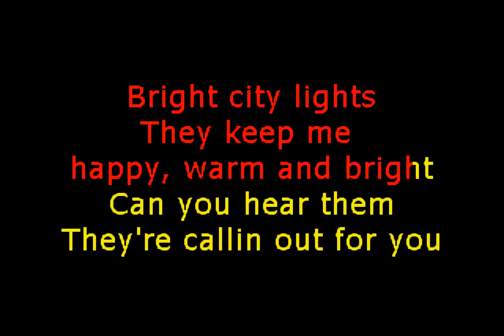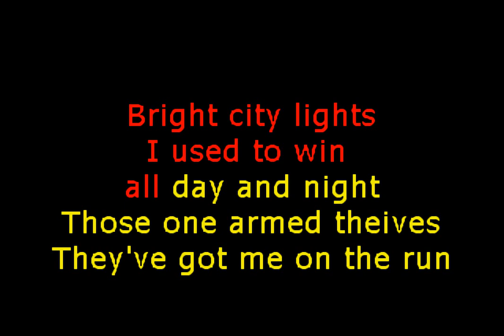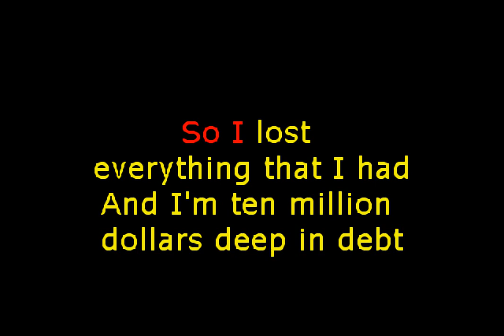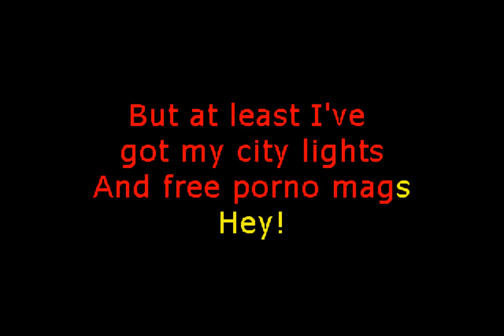Suburban Rhythm - Bright City Lights (Custom Karaoke Video)